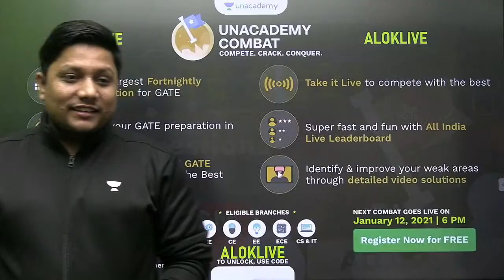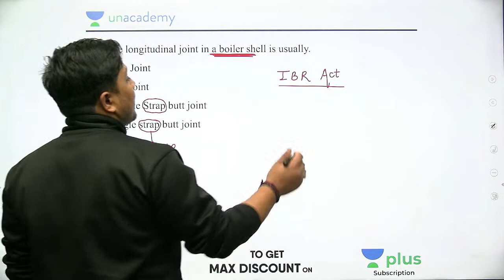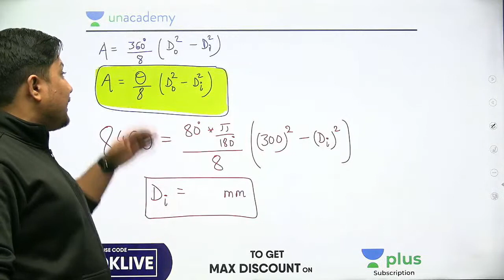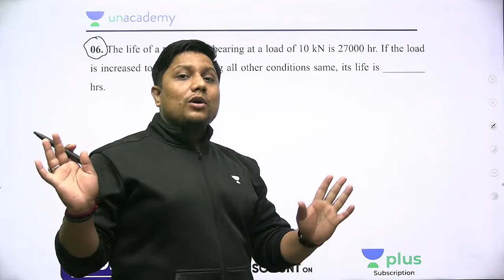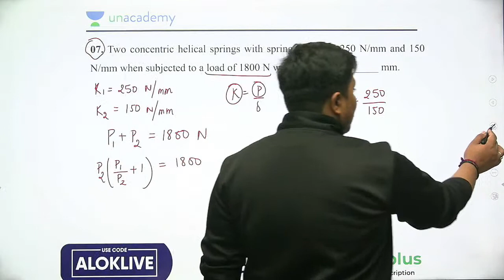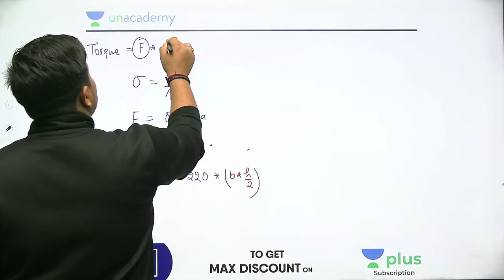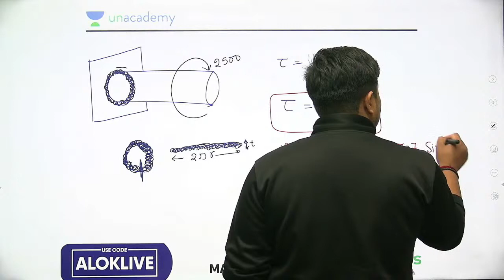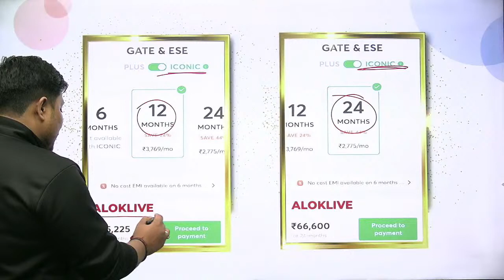Rapid Fire Round for GATE 2021 Top 20 Questions mini Live Test Machine Design -11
In this "Rapid Fire Round for GATE 2021 Top 20 Questions mini Live Test Machine Design (Basic Level)" is covered by Alok Sir.

Evolve for GATE 2022 (Mechanical) - Batch B - Starting from 11 Jan 2021
Ascend for GATE 2022 (Mechanical) - Batch B - Starting from 11 Jan 2021

1. One Subscription, Unlimited Access
2. Learn from your favorite teacher
3. Real-time interaction with a teacher
4. You can ask doubts in the live class
5. Limited students
6. Download the videos & watch offline